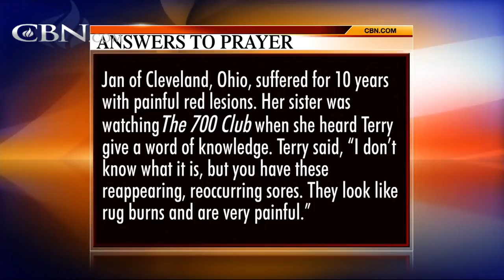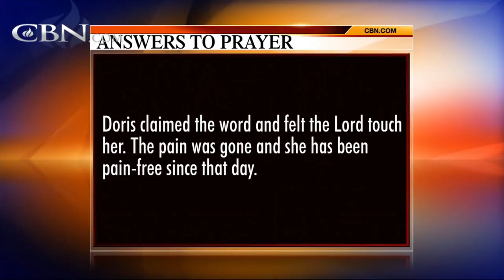Praying For Your Needs: April 4, 2017